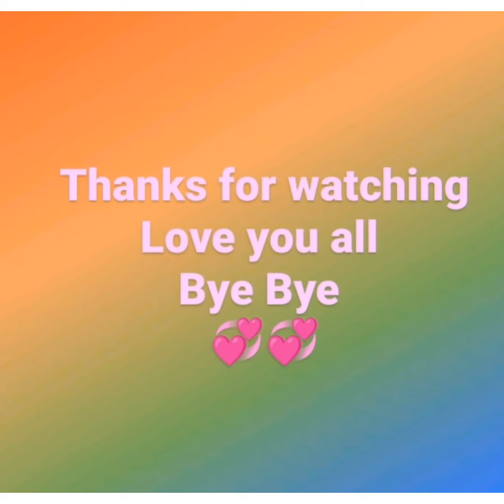Enjoy snowfall in Kasardevi 💖💖💖